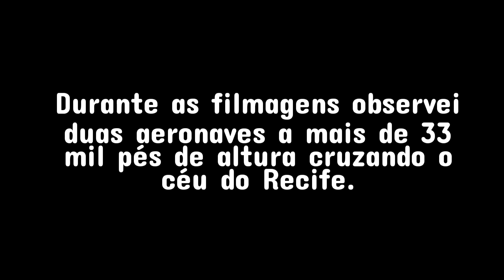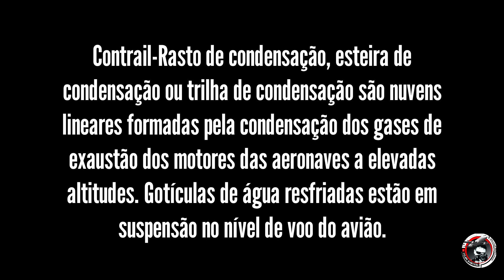OVER REC! Dois Boeing 787 dreamliner da Air Europa cruzando o céu do Recife em altitude de cruzeiro.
Rasto de condensação, esteira de condensação ou trilha de condensação são nuvens lineares formadas pela condensação dos gases de exaustão dos motores das aeronaves a elevadas altitudes. Gotículas de água resfriadas estão em suspensão no nível de voo do avião.